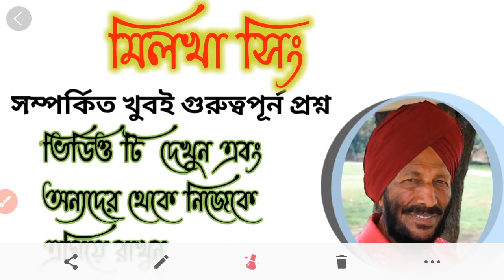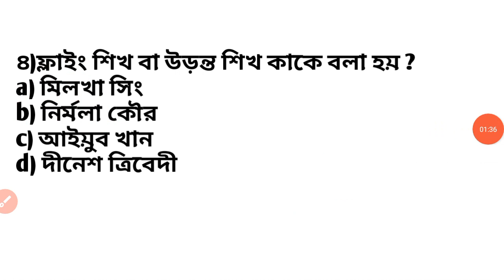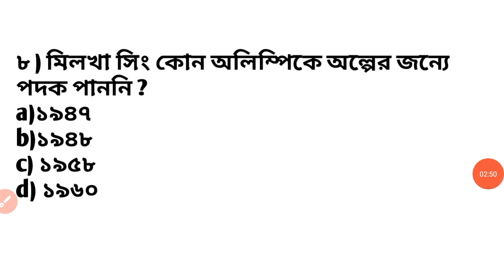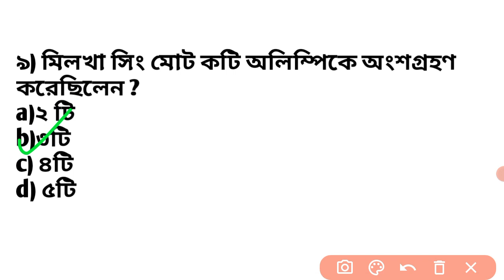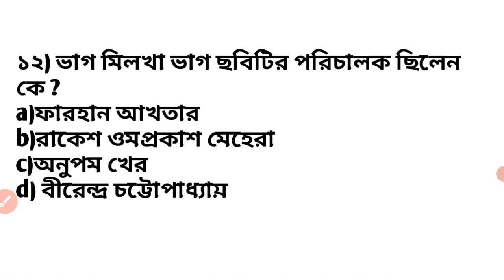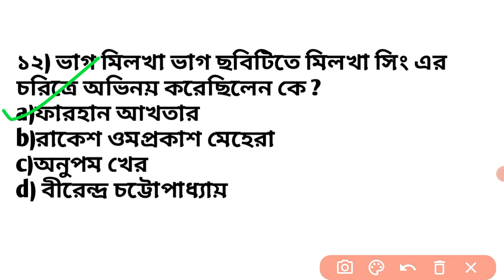মিলখা সিং ।Milkha Singh GK / the Flying sing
Milkha singh gk